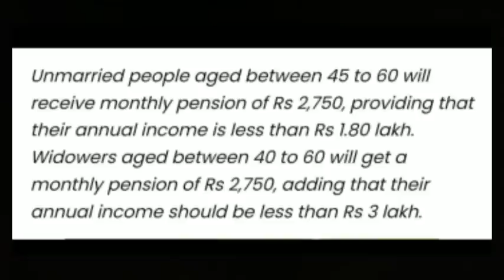Breaking News in Nagamese